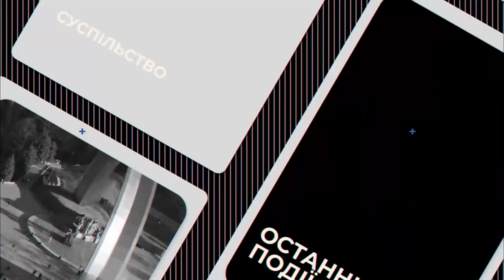#20. Спорт. НАСПРАВДІ. Божевільний фінал ЧС у Катарі: тріумф Мессі та поразка Мбаппе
18 грудня відбувся фінальний матч Чемпіонату світу у Катарі. Аргентина проти Франції, Мессі проти Мбаппе,  Аргентина виграла кубок здобувши третю перемогу на Чемпіонатах світу загалом. Яким видався цей фінал? Говоримо з редактором спортивної стрічки Укрінформу Віталієм Ткачуком